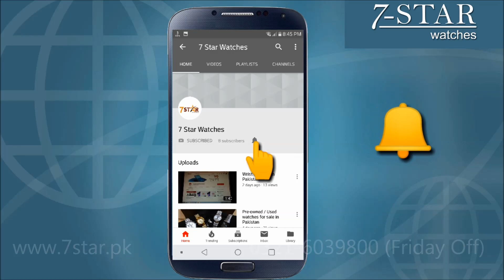Top Selling Daniel Klein Skeleton Watch Model 2020 For Sale In Pakistan |Wrist Watch Review In Urdu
7-Star Watches offer original Daniel Klein Watches for sale in Pakistan.